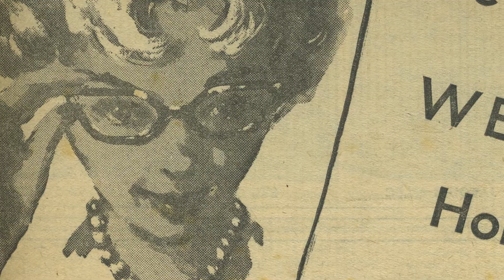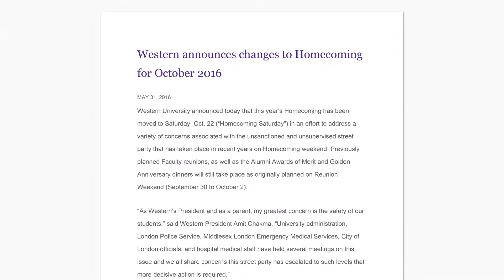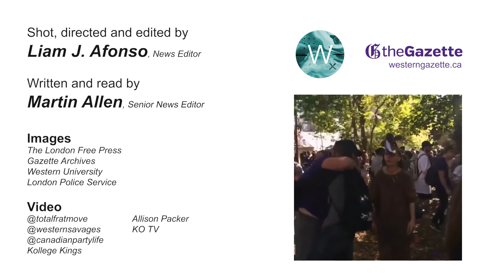Explained: The HOCO-FOCO Controversy [Re-upload]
[Re-uploaded from Western TV. Originally uploaded Sep 28, 2018]

After an insurgent party grew too large for Western to handle, a cherished school tradition was brought into question.

Shot, directed and edited by Liam J. Afonso, Gazette News Editor
Written and read by Martin Allen, Gazette Senior News Editor

Images from The London Free Press, the Gazette archives, Western University, and London Police Service. Video from @totalfratmove, @westernsavages, @canadianpartylife, Kollege Kings, Allison Packer, and KO TV.